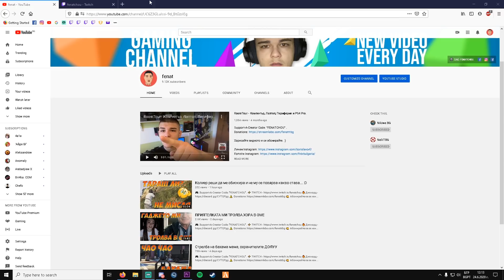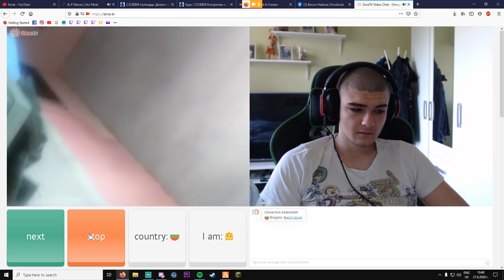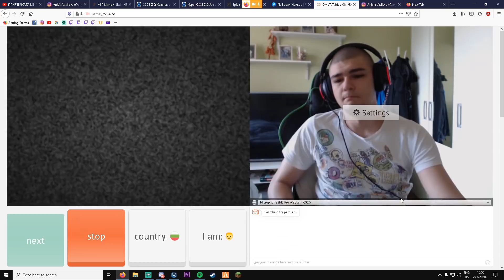КАКВО СЕ СЛУЧВА В ТОВА ОМЕ??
👍 Не забравяйте да харесате и да коментирате видеото!
🔔Цъкнете камбанката за да гледате клипа първи!

🎮 Support-A-Creator Code: "FENATCHOU" 🎮